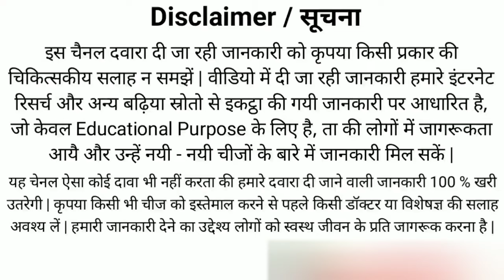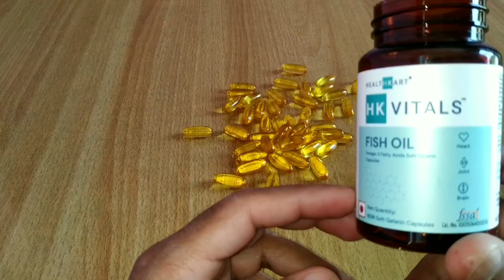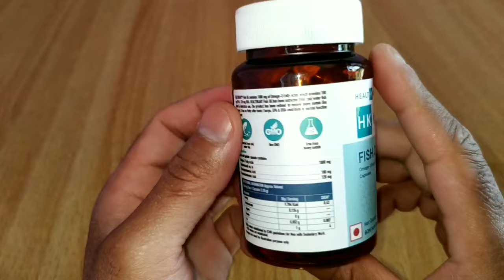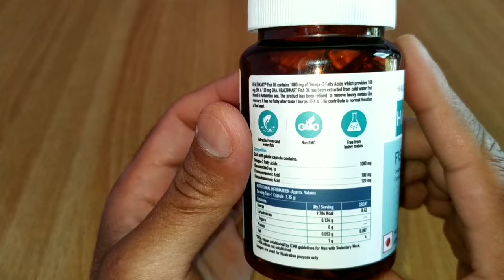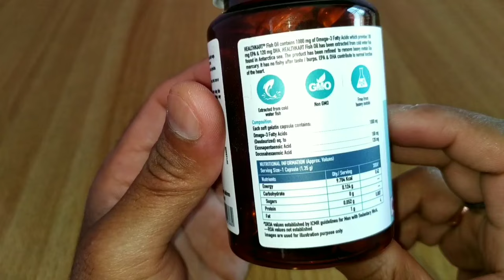HealthKart Omega 3 Fatty Acids Fish Oil 1000mg For Men And Women Benefits & Review In Hindi